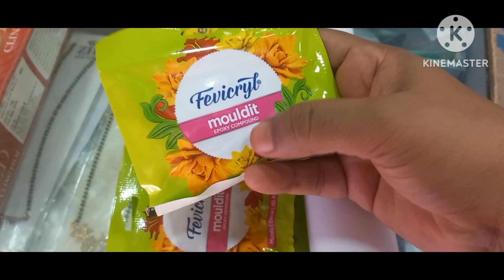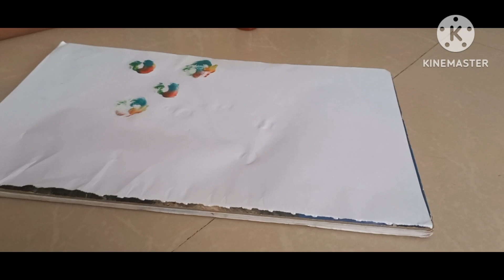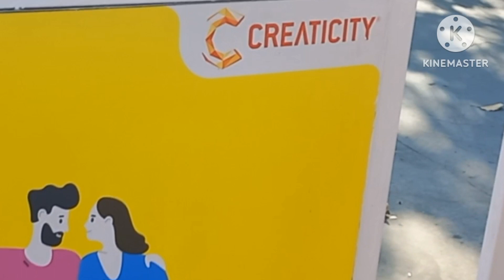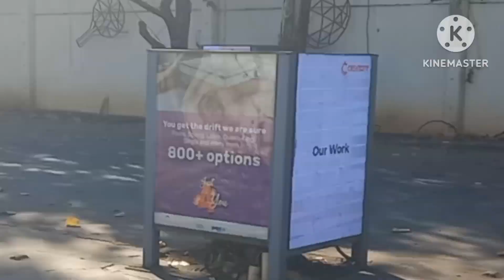Kids winter holidays//New year celebration//where we went for new year.